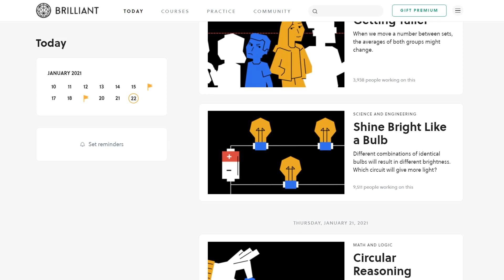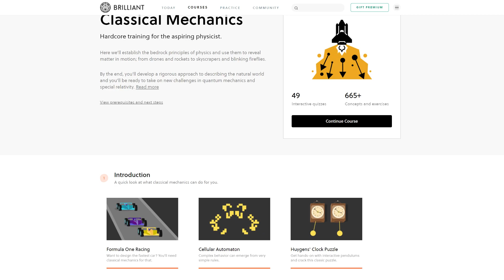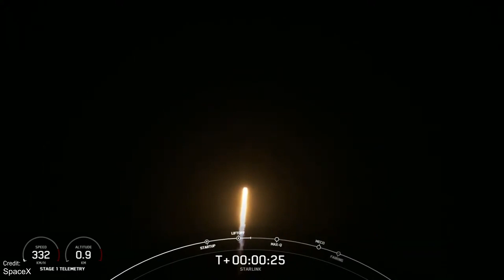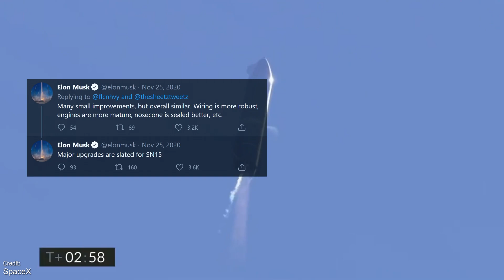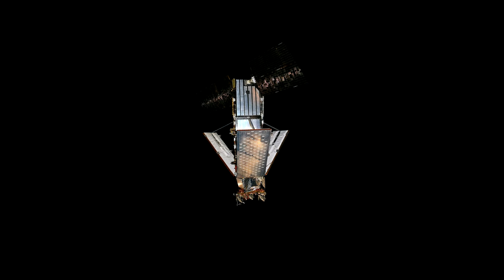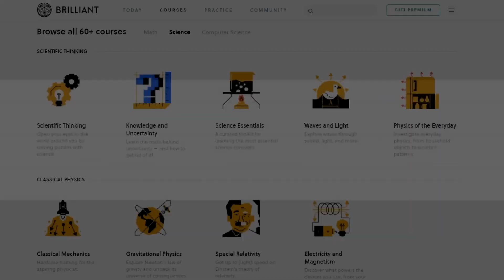TWO Rockets go boom, Soyuz Soars again, and Starship Development Presses on!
Massive thank you to Brilliant for sponsoring this video! to sign up for free; the first 200 people that go to that link will get 20% off the annual Premium subscription!

It has been quite a week! We saw 2 Chinese rocket launches, 2 SpaceX launches, and a very snowy Soyuz launch as well! Among these flights were 2 rather spectacular RUDs...let's talk about that!

The Boca Chica/Starship photos and videos were provided by the awesome:
Austin Barnard

Big props Erik and SmallStar for their amazing render of the Starship full flight render:

Chapters:
00:00 Intro
00:31 Last Week's Events
07:21 This Week's Launches
09:02 This Week through History
13:59 Closing Thoughts